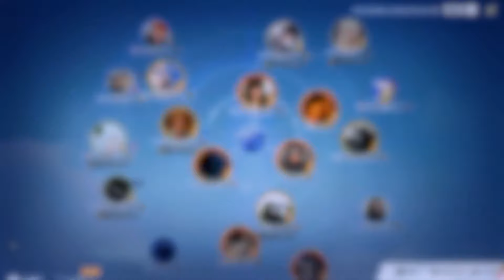搞笑吃鸡：队友的四大坑术，大残一枪倒只是小儿科？套路太深了！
1
搞笑我是認真的，大家好啊，我是大師兄，天成家族的一員。
專注於搞笑吃雞和吃雞故事，關注大師兄，定期發布有趣的視頻哦。
也希望朋友們能和大師兄一起討論。
大師兄也會不斷努力，做出更好更搞笑的視頻帶給大家！ ！ ！